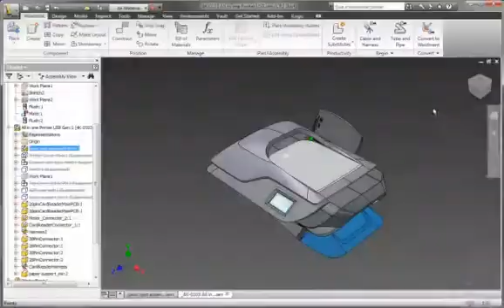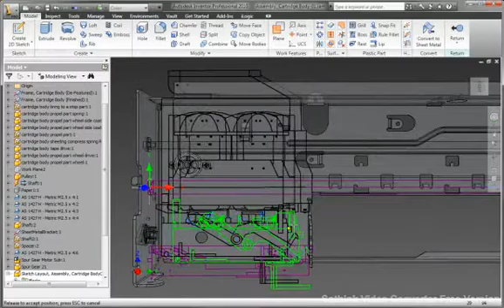Autodesk® Inventor® Layout System Entwurf Video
Ein korrekter Entwurf des Funktionskonzepts ist bei der mechanischen Konstruktion der Grundstein für ein erfolgreiches Projekt. In der parametrischen Konstruktionsumgebung von Autodesk Inventor bringen Sie Ihre ersten Entwurfsstudien vom Papier auf den Computer, entwickeln erste Skizzen und kinematische Modelle und können rasch mehrere Konzepte durchspielen und prüfen.

Mit dynamischen Skizzenblöcken können Sie rasch verschiedene Konzepte evaluieren und Ihre Skizzen dann in ein 3D-Baugruppenmodell mit allen Abhängigkeiten umwandeln. Mithilfe der Konstruktions-Assistenten werden die restlichen Komponenten (z. B. Antriebseinheiten, Verbindungselemente, Stahlprofile und hydraulische Systeme) schnell und problemlos hinzugefügt.